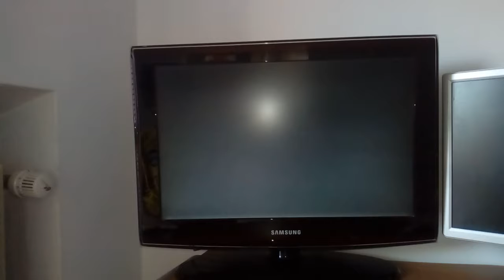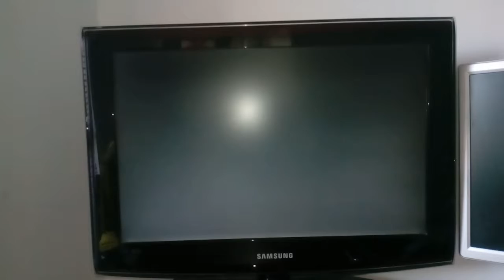Mario kart : omicidi e suicidi qua e là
Bentornati in Mario Kart insieme a Ilaria per una nuova avventura